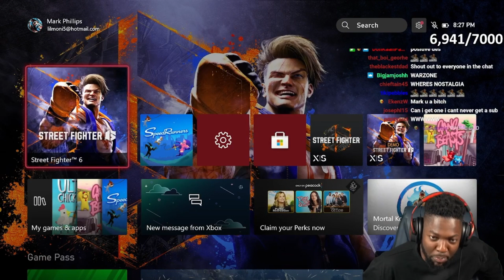RDCworld1 Des getting on mark nerves!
Watch Full Streams Here:   / @rdc_archive

🌎RDC's SOCIALS🌎
Mark - @SupremeDreams_1
Aff - @Affiong
Leland - @23_Is_Leland
Dylan - @DylanPatel4_
Desmond - @l0v3andPeac3
Benjamin - @Ive_Ben_Jammin
John - @PlayThatJohn